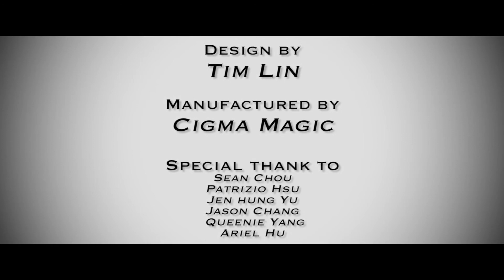EXPLOSION CHAMBER by CIGMA Magic